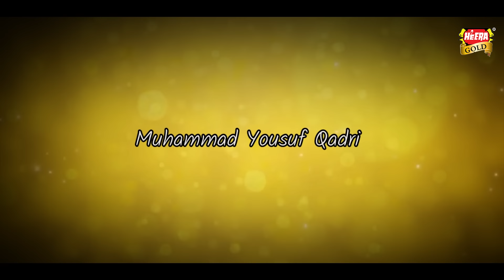New Rabiulawal Naat 2020 - Muhammad Yousuf Qadri - Noor Se Apnay - Official Video - Heera Gold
# MuhammadYousufQadri